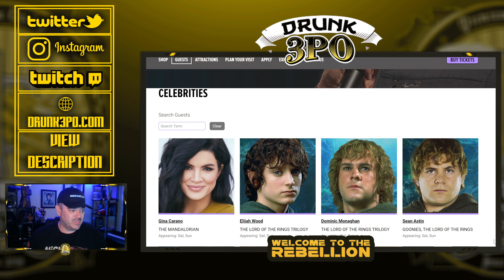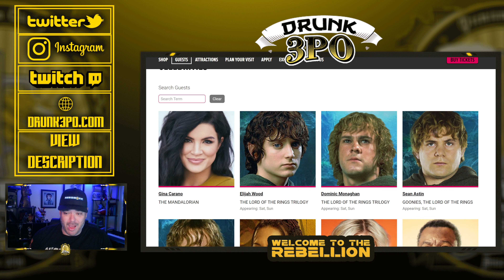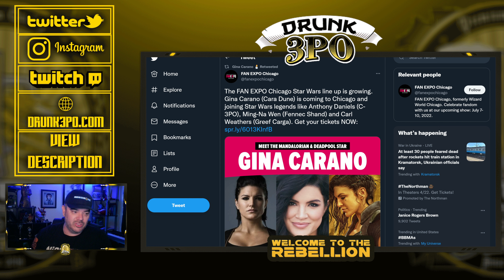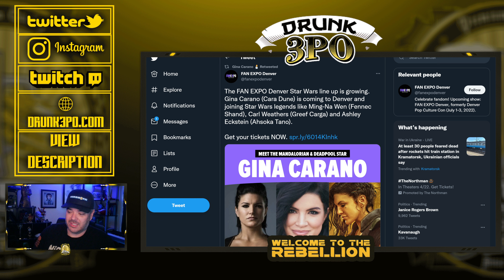Cancel Culture Weirdos Can’t Stop Gina Carano | More Events Want Her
Jay - Drunk3PO
6039 Cypress Gardens Blvd
Winter Haven FL Suite 580
33884 USA